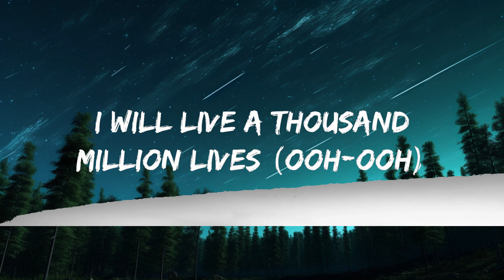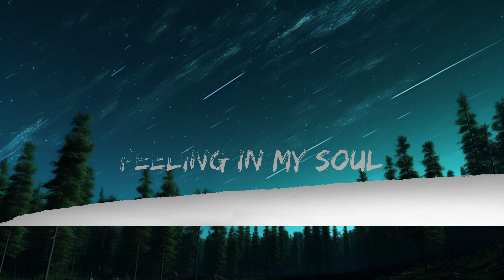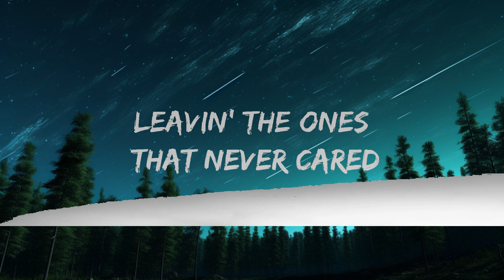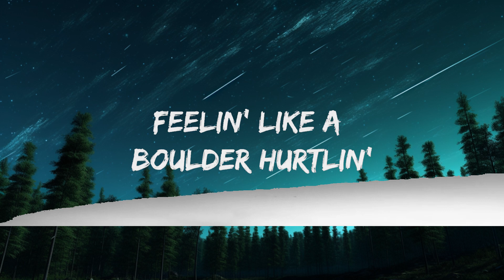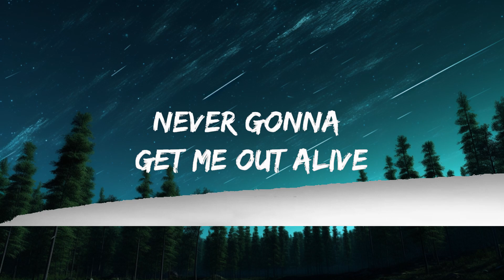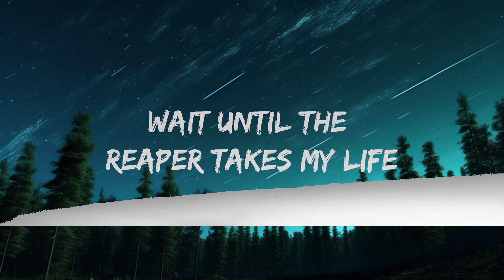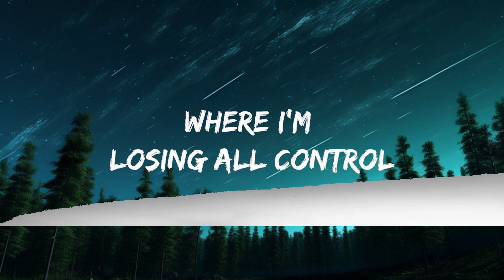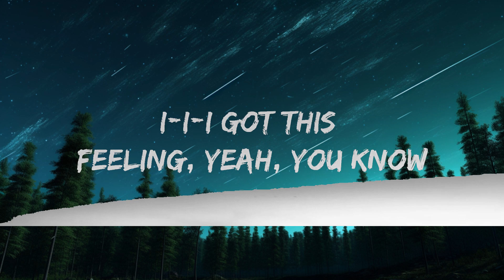Imagine Dragons - Bones (Lyrics) | 25mins Best Music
Tegs:
imagine dragons, bones, imagine dragons bones lyrics, bones imagine dragons lyrics, bones tiktok, gimme gimme gimme some time to think, i'm in the bathroom looking at me, my patience is waning Is this entertaining? lyrics, on screen,